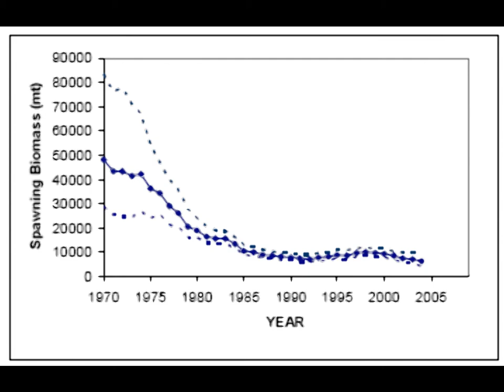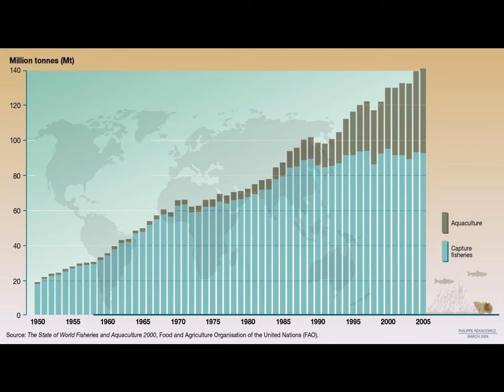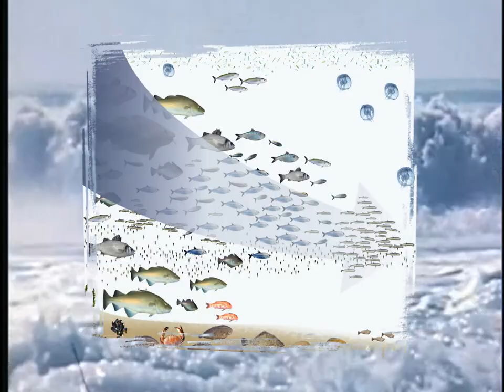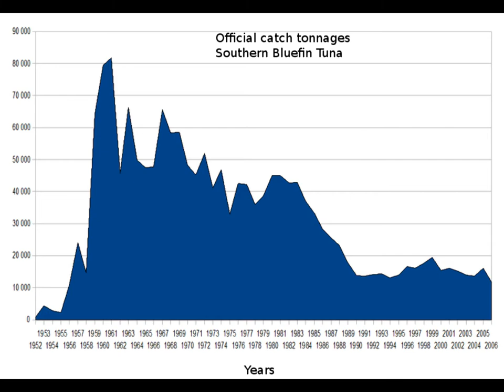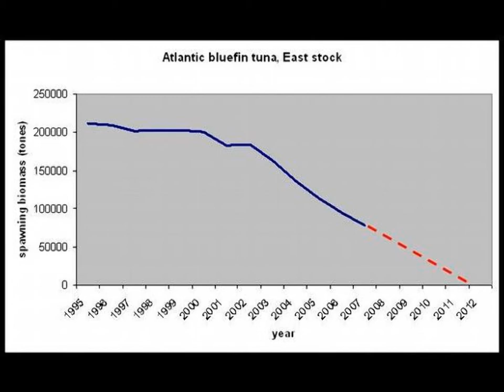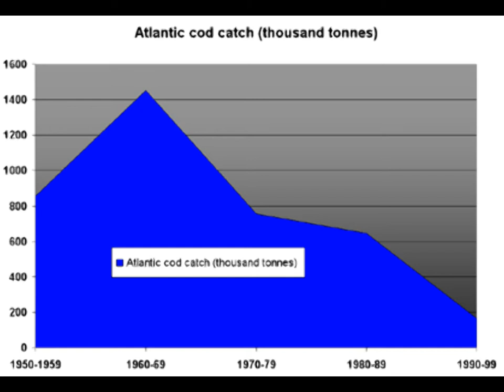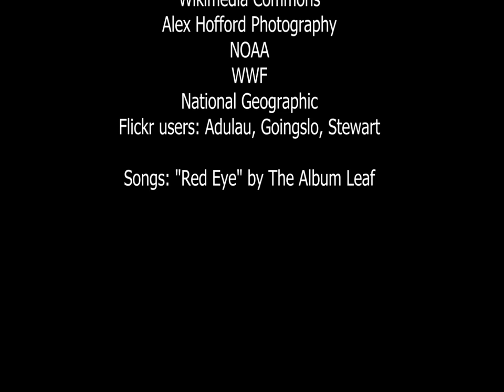Taylor Teaches || Overfishing & Bluefin Tuna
A documentary about overfishing and bluefin tuna for an environmental science class.

If you are going to use my video on another site, please let me know by sending me a message here on YouTube. Thanks.